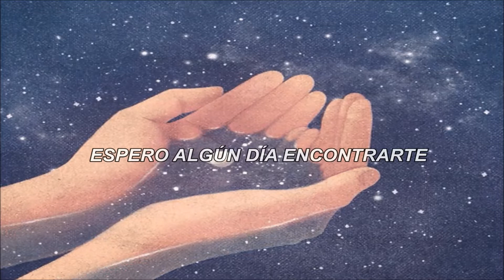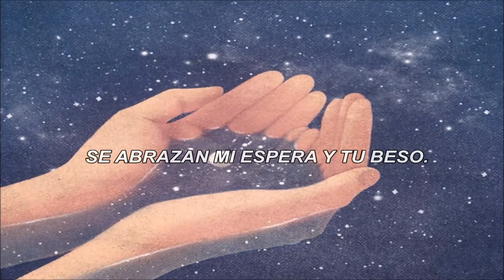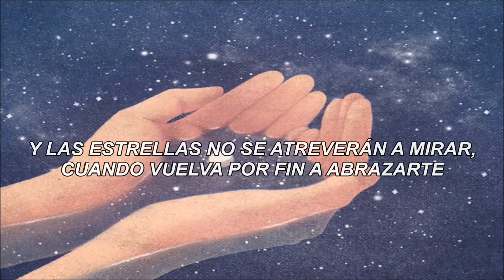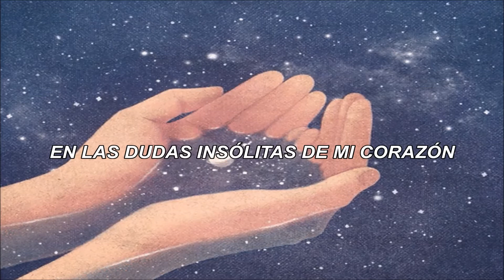Marcos Cao - Partículas(letra)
Amigos, muchas gracias por el apoyo que me han dado en varios vídeos, estoy muy agradecida.

Casi no he publicado vídeos por aquello de salvar el semestre pero pues ya me rendí, equisde :(